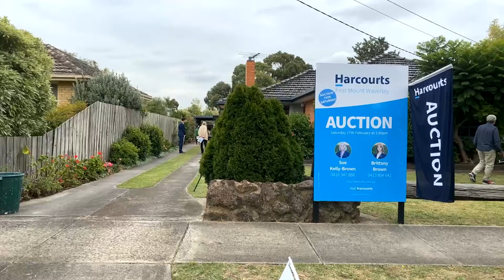Live Auction @ 12 Brand Street, Mount Waverley, Vic 3149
12 BRAND STREET, MOUNT WAVERLEY

This unique property has an advantage in that it offers an original 3 bedroom home with gas ducted heating, cooling, fully renovated kitchen with stone benchtops, glass splashback, gloss white cupboard doors, dishwasher, wall oven, cooktop, rangehood and the meals area leading out to a covered entertaining area. Family room, updated bathroom with double vanity, toilet and shower over bath with a separate 2nd toilet and laundry room other features include terracotta roof tiles, alarm system and a 2nd cross over perfect for extra car, caravan, boat or tradies.

A separate unit at the rear of the property offers 2 spacious bedrooms open plan kitchen and living with reverse cycle heating/cooling, family bathroom with vanity, shower, toilet, skylight and laundry facilities. unit perfect for in-law accommodation, teenage accommodation or use as extra income and rent it out/work from home.

Further more the property offers 2 separate covered carports a single lock up remote garage and work from home office with separate entry and plenty of off-street parking all set on a regular 730sqm (approx.) allotment.

Within the very sought-after Mount Waverley Secondary Catchment Zone (STSA) and located only moments away from Mount Waverley village and train station, Monash Freeway, Essex Heights Primary School, Federal Reserve, Damper Creek, Riversdale Golf Course and Deakin University.

The opportunities are endless.